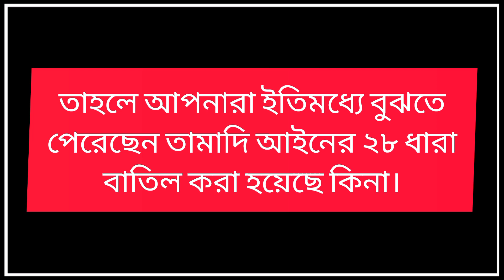তামাদি আইনের ২৮ ধারা বাতিল। বিশাল সুযোগ চলে এলো ভূমি মালিকদের। নতুন আইনের বিধান। প্রমাণসহ আলোচনা।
I am Assauzaman Juwel🏵🏵
Content Creator of youtube platform ♥
You are seen The UETTV CHANNEL.🏵
Any information to know comment korun..♥
below the topic today discussion.🏵

 আজকের আলোচনা
নতুন আইন-২০২৩ এ বিধানে কত বছর খাজনা না দিলে ভূমি খাস হবে, মালিকানাও হারাবে সহ অন‍্যান‍্য বিধান আরোপ।।🍁🍁🍁🍀🍀🍀✔✔🌾🍂.

 Allah Hafej.♥